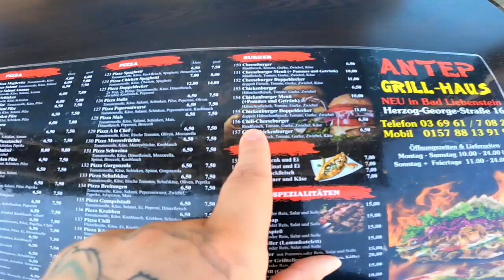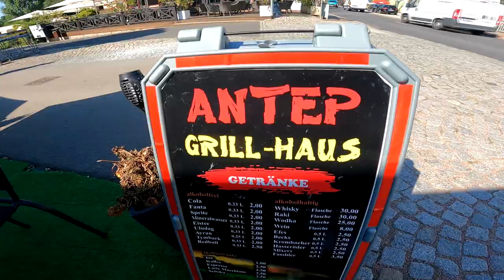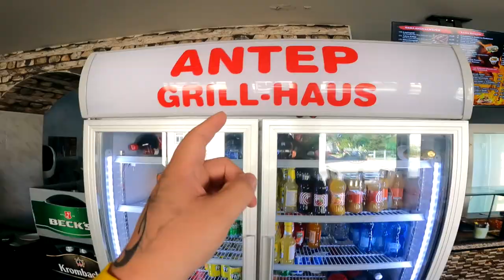Ramses Kitchen | Chili Cheese vs Chili Chicken Burger (ANTEP GRILLHAUS)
GUMMA !!!

Mein Trainer Code : 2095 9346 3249